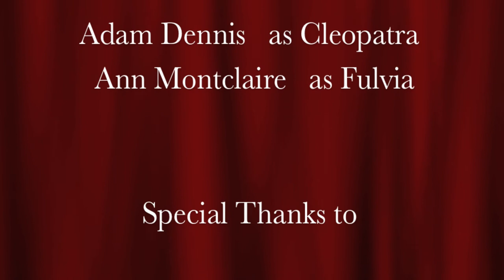Mark Antony's Women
The Yea Yappers perform my short play: 'Mark Antony's Women' at the Yea Arts Carnivale 2014.

It was an honour and a thrill for me.

THANKS to Julie Vankerkwijk for championing and directing the play, to Adam Dennis and Ann Montclaire for performing so well, and to Debbie  Leslie for directing and compering the show.